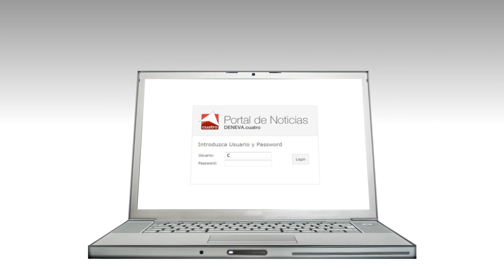Portal de Noticias DENEVA.cuatro